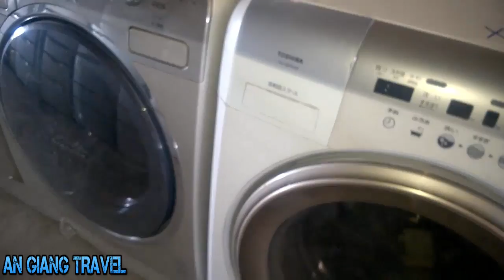Du Lịch An Giang-GÒ TÀ MÂU-PHẦN 3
Tiếp tục Giới thiệu đến quý bà con và các bạn khu vực Gò Tà Mâu-tỉnh Tà Keo-Vương Quốc Campuchia giáp biên giới với xã Vĩnh Ngương-Châu Đốc-An Giang.Vì nơi đây là khu vực nhạy cảm (Bên phần đất Camphuchia có khu vực CASINO nên việc quay phim chụp ảnh bị cấm hoàn toàn ,việc ghi hình rất là khó khăn(nếu bị phát hiện sẽ tịch thu máy)do vậy hình ảnh mà mình ghi được là do quay lén nên rung giật mong các bạn thông cảm.Video này được thực hiện không ngoài mục đích Du Lịch-Khám Phá-Giải Trí -Cảnh sinh hoạt và mua bán của bà con người Việt trên đất Camphuchia,ngoài ra không vì mục đích nào khác,mong các bạn chú ý cho.
Nếu thấy video hữu ích các bạn vui lòng nhấn Subscribe đăng ký kênh miễn phí để luôn nhận được video mới nhất đồng thời LIKE,SHARE và COMMENT bên dưới nhằm động viên mình thực hiện các video tiếp theo.
Chân thành cảm ơn quý bà con và các bạn!